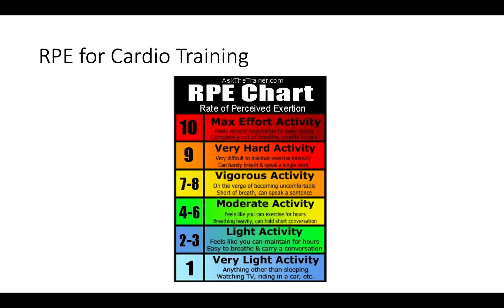RPE scale explanation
Modified Borg scale, or RPE, explained with regards to workouts